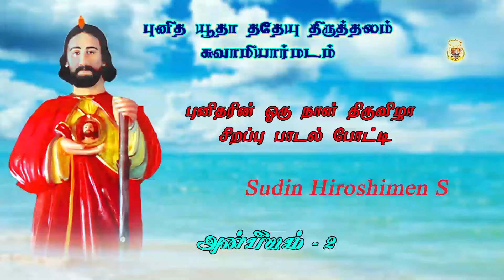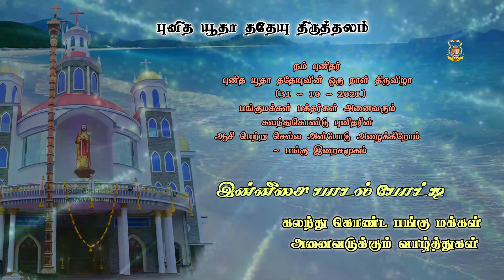இன்னிசை பாடல் போட்டி ||புனித யூதா ததேயு திருத்தலம் || Junior Level ||Sudin Hiroshimen S||அன்பியம் -2